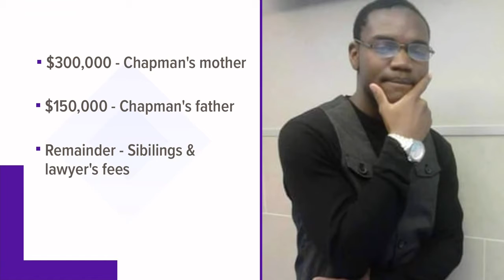Former Portsmouth officer released from prison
After two-and-a-half years Stephen Rankin, a former Portsmouth Police officer is a free man.